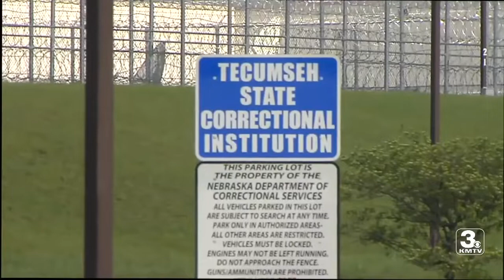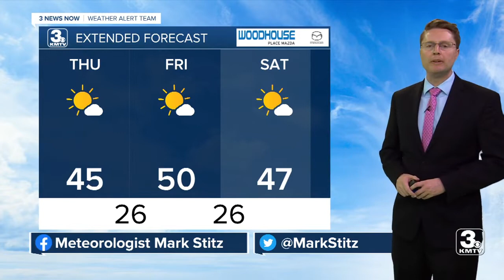3 News Now Latest Headlines | December 3, 11am